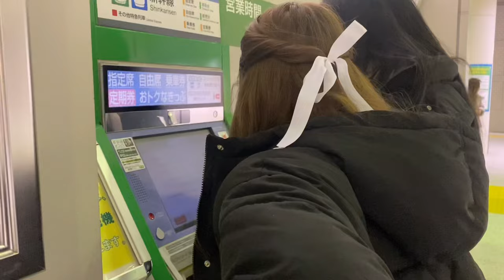kyoto vlog ☆*:｡ visiting shrines, kimonos, arashiyama, yummy desserts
heyyy!!!
how have i not finished editing my japan vlogs yet ! it's like 2yrs overdue but oh well... i suddenly got motivated to edit instead of doing my assignments hehehe